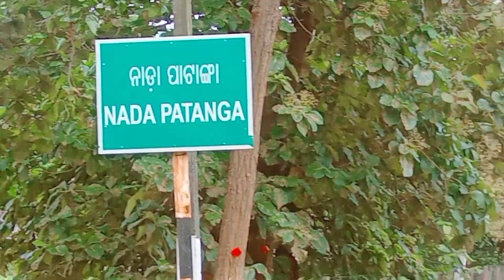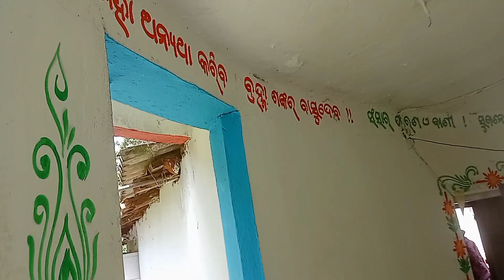ବ୍ରହ୍ମ ଅବଧୂତ ଆଶ୍ରମ ନାଡାପାଟାଙ୍ଗା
ହରିବୋଲ 🙏🙏🙏